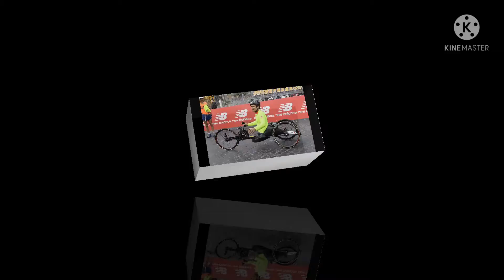Pokèmon Evoluzioni = Un Nuovo Anime??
ciaooo a tutti ragazzi oggi nuovo video News dove Discuteremo della nuova serie Animata dei Pokèmon! Pokèmon Evoluzioni!!